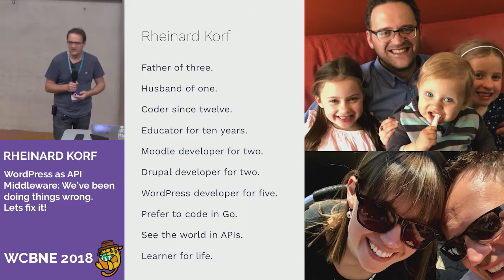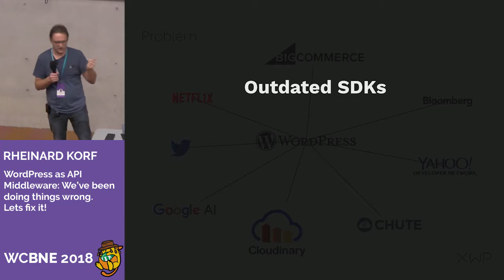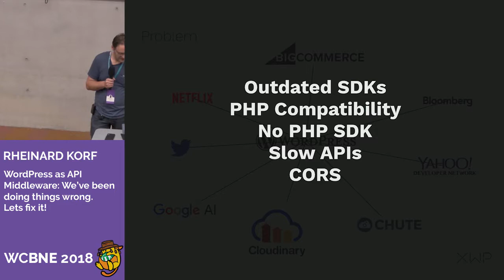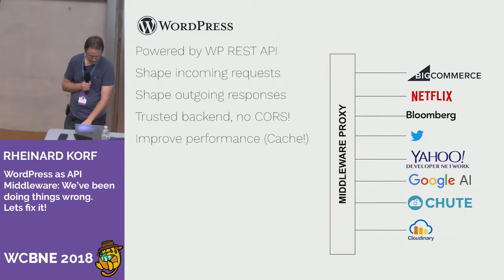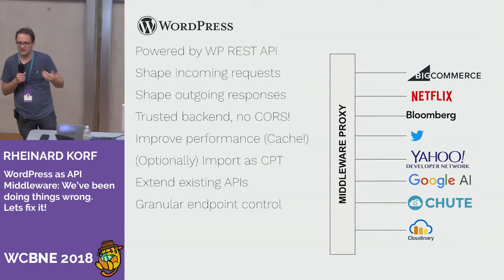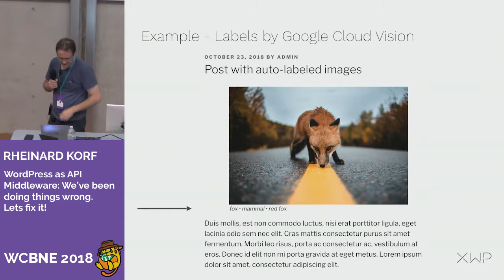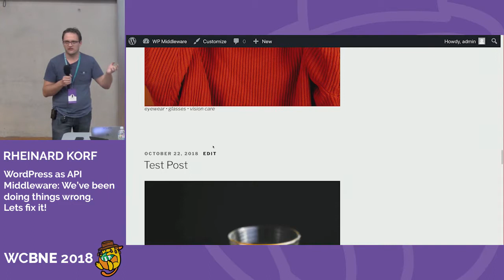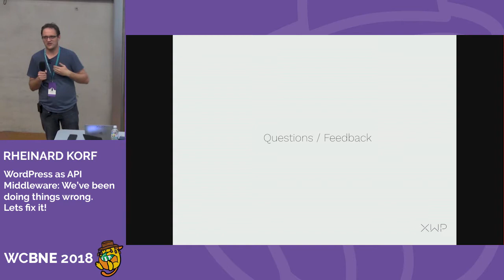Rheinard Korf: WordPress as API Middleware: We’ve been doing things wrong. Lets fix it!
Rheinard is joining us to talk API & WordPress. Having integrated several API integrations for large clients patterns have emerge. Yet each time an API project comes up he finds us reinvent the wheel – Why? Mostly because of changing team composition, but more prominently… as a WordPress community we have been doing it wrong. What if there was a better way? What if we could standardise our approach for how we integrate with third-party APIs? What if WordPress became API Middleware?
In this talk Rheinard will explore this idea. He’ll use a real case study of where they’ve started to implement this. Ultimately he’s seeking feedback from the developer community with the intent to push WordPress forward in an exciting and unknown direction.